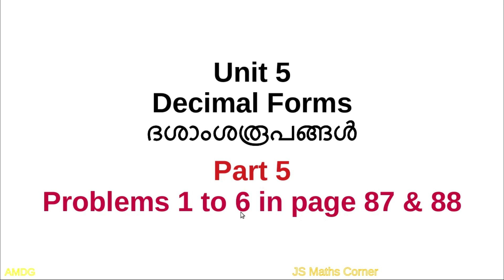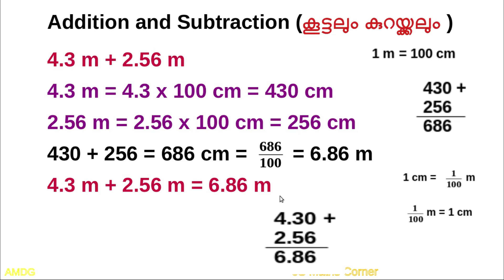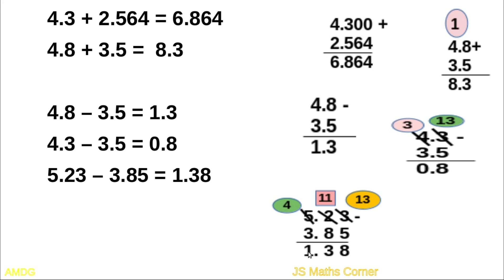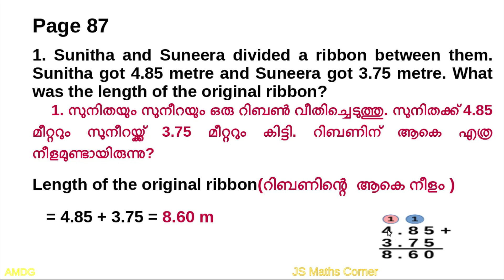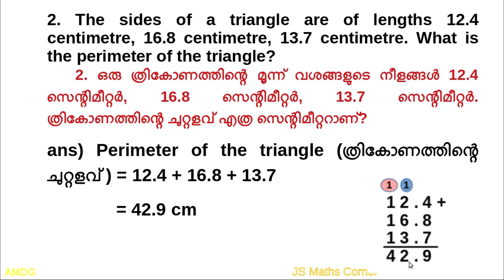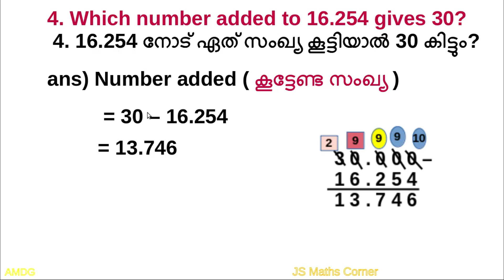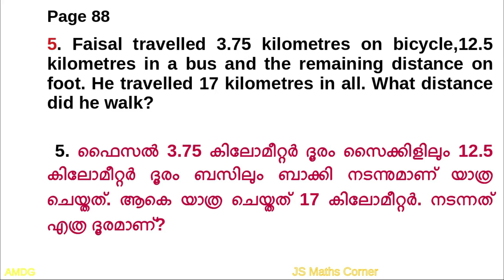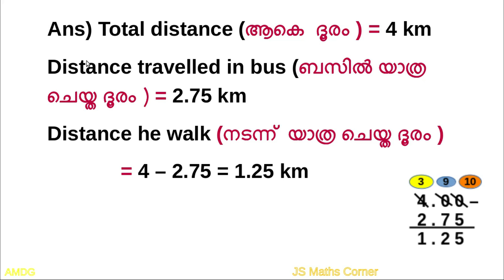Maths/Std 6/Unit 5/DECIMAL FORMS/Kerala Syllabus/Part 5/Problems in page 87 & 88/Eng & Mal Medium/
Mathematics#Class​​​​​​​​​​ 6#DECIMAL​​​​ FORMS​​​​​​Unit​​​​​​​​​​ 5#Part​​​​​​​​​​ 5#Kerala​​​​​​​​​​ Syllabus#problems​​​​​​​​​​ in page 87 & 88#Malayalam​​​​​​​​​​ and English medium#js​​ maths corner​​​​​​​​
Decimal forms, how to add and subtract decimal numbers

Class 6 classes

Class 7 classes

CLASS 6
DECIMAL FORMS CHAPTER 5
DECIMAL FORMS PART 5
CHAPTER 5 DECIMAL FORMS

STD 6 UNIT 5 DECIMAL FORMS PART 5
DECIMAL FORMS KERALA SYLLABUS
 KITE VICTERS CLASS 6 MATHEMATICS CHAPTER 5 DECIMAL FORMS

addition and subtraction of decimal numbers,class 6  chapter 5 decimal forms, part 5 of chapter 5 maths decimal forms Kerala syllabus,problems in page 87 & 88 class 6 chapter 5 decimal forms,
 class 6 kerala syllabus
 class 6 victers channel maths
 class 6  decimal forms part 5
 class 6 chapter 5 decimal forms part 5 page 87 & 88
 kite victers chapter 5 decimal forms part 5
 victers channel problems in page  87 & 88
 victers channel activities in page 87 & 88
 victers channel class 6 maths ,victers channel std 6 maths page 87 & 88,class 6 mathematics ,victers channel class std 6,chapter 5 decimal forms